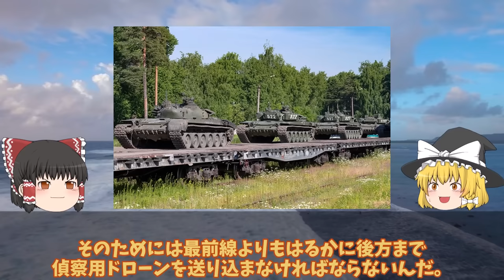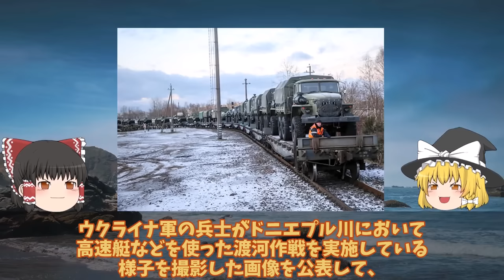【ゆっくり解説・軍事News】ヘルソン州フラドキウカで武器列車大爆発ウ軍ハイマースで奇襲攻撃か！ウ軍渡河成功露軍致命的な一撃に逃亡？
引用・転載「出典：海上自衛隊ホームページ」
引用・転載「出典：航空自衛隊ホームページ」
引用・転載「出典：陸上自衛隊ホームページ」